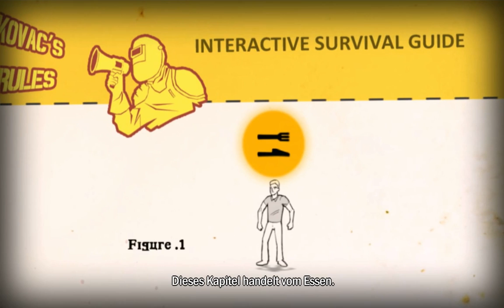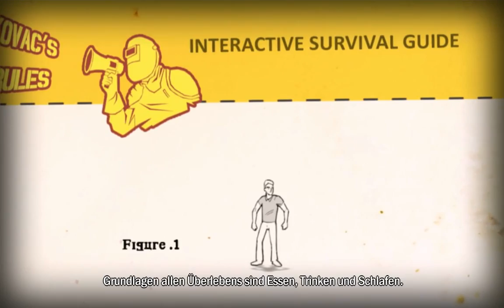[Let's Play Coop] HowToSurvive #04 -- Lehrstunde mal anderst !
Wir sind immer noch auf Kovac's Insel und er bringt uns viele nützliche und Interessante dinge bei dch was er genau macht seht ihr im Video .

Über Kritik , Anregungen , Lob oder das was euch auf dem Herzen liegt würde ich mich freuen =D